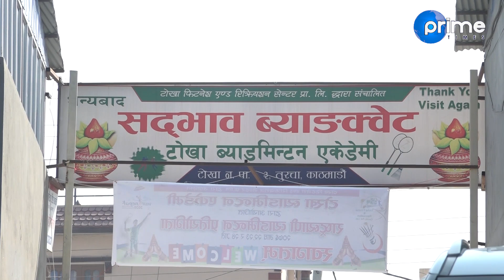राष्ट्रव्यापी ब्याडमिन्टन प्रतियोगिता ।। टोखा ब्याडमिन्टन एकेडेमी ।। सम्पूर्ण जानकारी